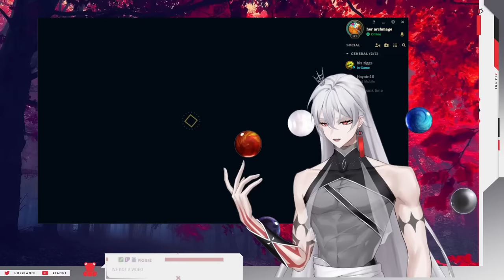How To Dominate LOW ELO with Syndra